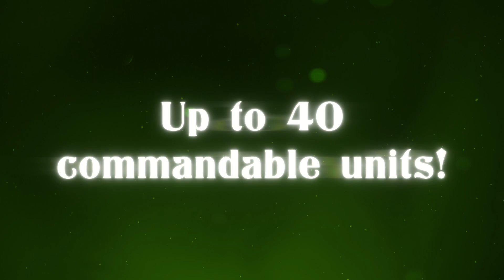Labyrinth of Galleria: The Moon Society Launch Trailer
From the creators of Labyrinth of Refrain: Coven of Dusk comes a new chapter in the dungeon-exploring adventure filled with charm and mystery! Summoned by the magnificent Madame Marta, you are but a wandering spirit awaiting your next command. With the help of Eureka, Madame Marta’s assistant, and an army of soul-infused puppets, you are tasked with delving into the depths of a mysterious underground labyrinth teeming with enchanted monsters to unearth the Curios d'art that lie within!

Labyrinth of Galleria: The Moon Society offers dungeon-crawling adventures with new quality of life improvements and 50 hours of exploration alongside a cast of fully customizable companions to do your bidding. Use a variety of pacts and puppet soldiers to customize a team of up to 40 fighters to dive into the darkness and discover the secrets with the Labyrinth of Galleria…if you dare!